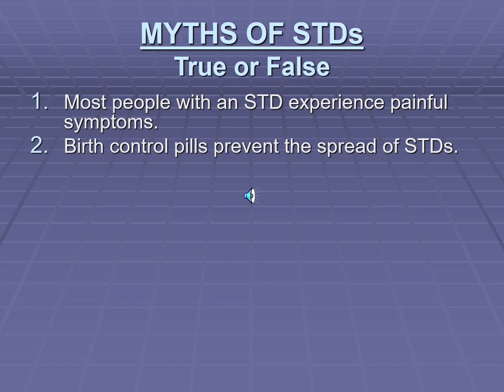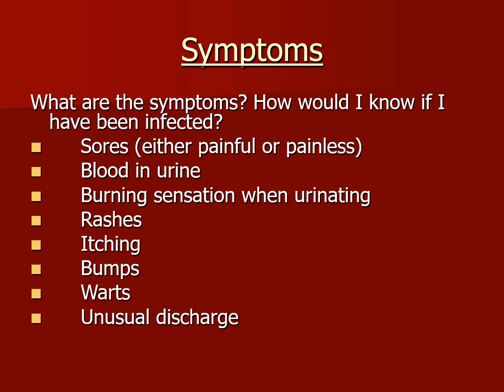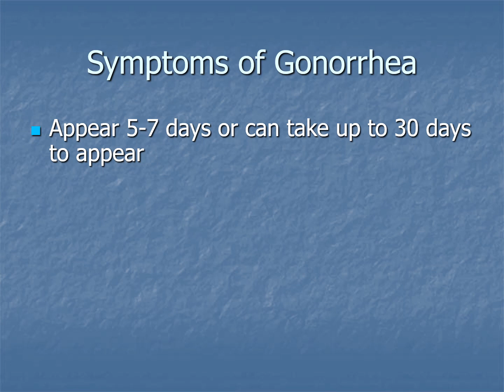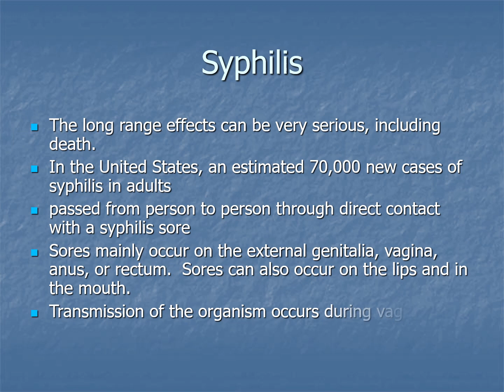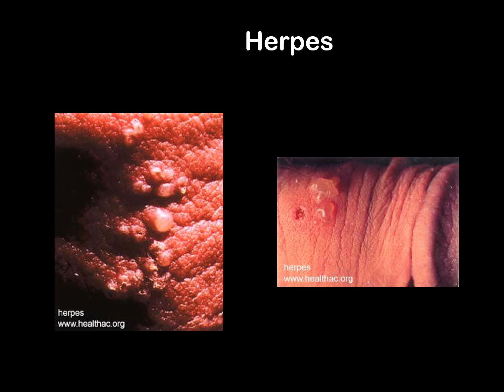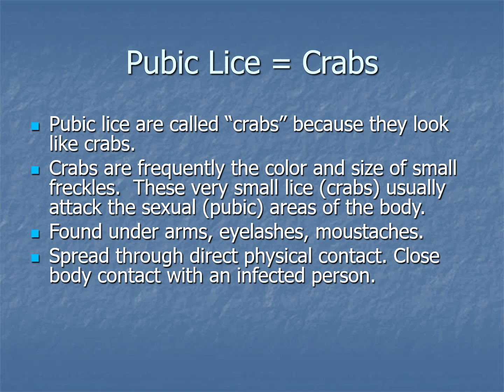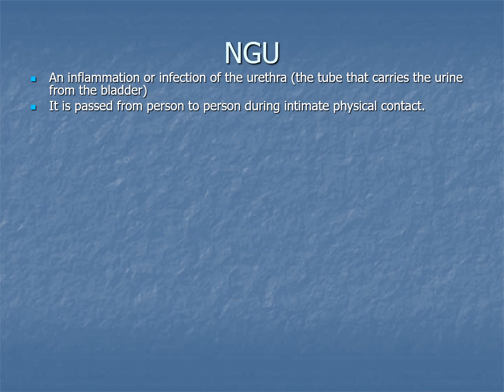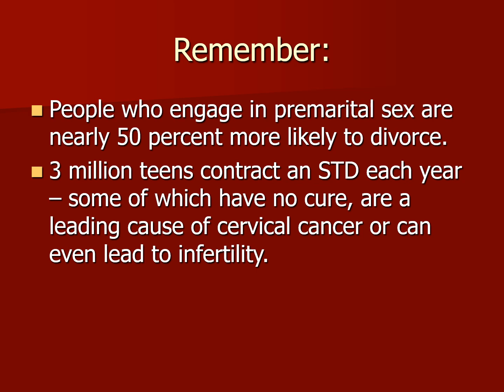PMCH 3: Sexually Trasmitted Disease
PMCH 3: Sexually Trasmitted Disease pmch # jfsm